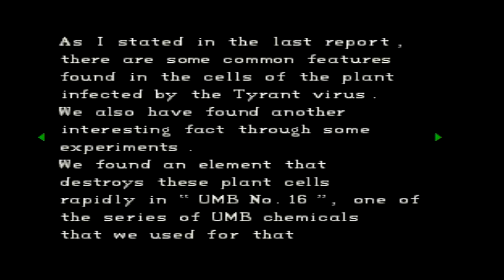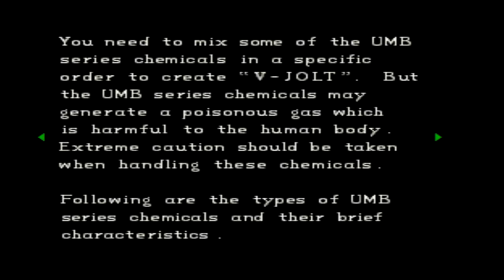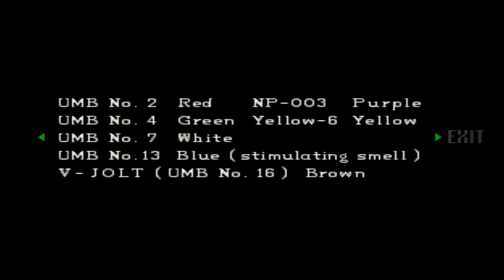Let's Play Resident Evil: Director's Cut [Part 10] [Jill] [Chemistry Class with Morris]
Leave annotations on. xD
Also if you listen very closely you can hear the cogs in my head slowly turning.

Episode ten of the RE:DC LP! :D

If you liked the video please do click the appropriate button as its a massive massive help to me and if you want to see the rest and much more then subscribe! :D

Crank this sucka up to 720p and grab a hot cuppa for maximum viewing comfort! :)